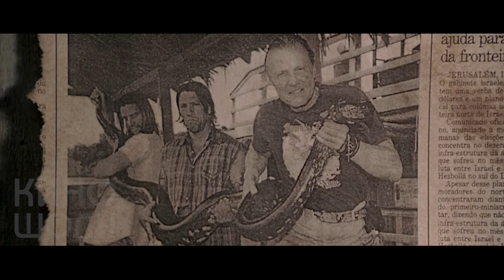Амазонкада Қалып Кеткен Туристтер Әлемдегі Ең Үлкен Жыланға Кезігеді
Ғылыми зерттеуге шыққан адам тобы бұл ну орманда оларды не күтіп тұрғандарын әлі білмейді.